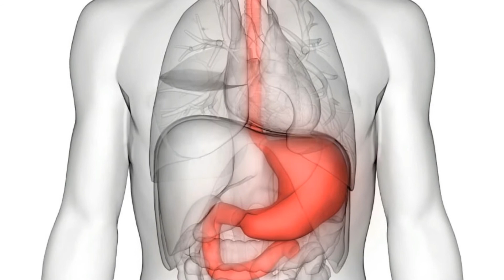Gaay ka Dudh Peene K Fayde || Imam Ali a.s